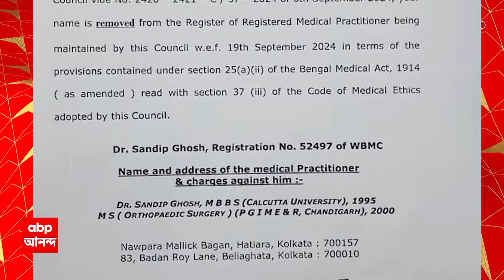RG Kar Protest: সন্দীপ ঘোষের রেজিস্ট্রেশন বাতিল করল রাজ্য মেডিক্যাল কাউন্সিল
ABP Ananda LIVE: আরজি করে তরুণী চিকিৎসককে ধর্ষণ ও খুনের মামলার পাশাপাশি আর্থিক দুর্নীতির মামলাতও গ্রেফতার হয়েছেন সন্দীপ ঘোষ। সিবিআই গ্রেফতার করেছে তাঁকে। এবার আরজি কর মেডিক্যালের প্রাক্তন অধ্যক্ষের রেজিস্ট্রেশন বাতিল হতে চলেছে। সন্দীপ ঘোষের রেজিস্ট্রেশন বাতিলের সিদ্ধান্ত নিয়েছে রাজ্য মেডিক্যাল কাউন্সিল। ১১ দিনেও শোকজের জবাব না আসায় তাঁর রেজিস্ট্রেশন বাতিলের সিদ্ধান্ত নেওয়া হয়েছে বলে জানা গিয়েছে।